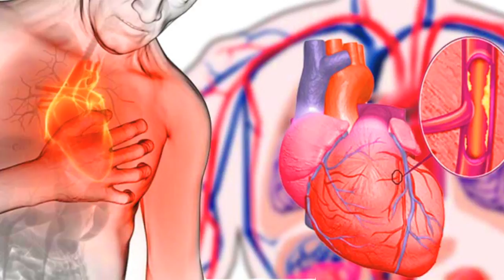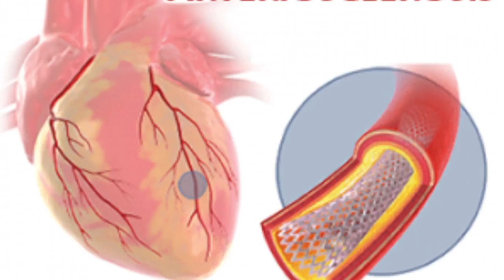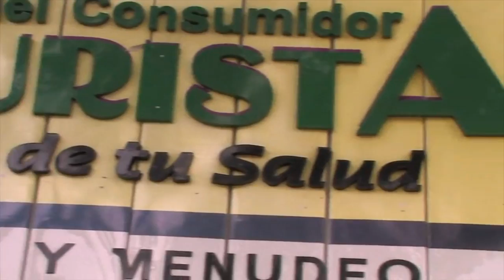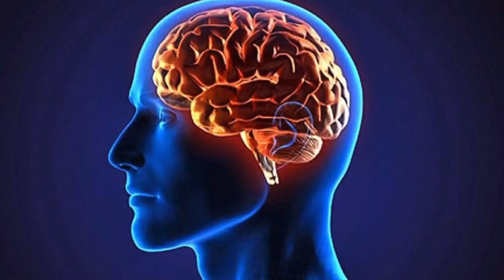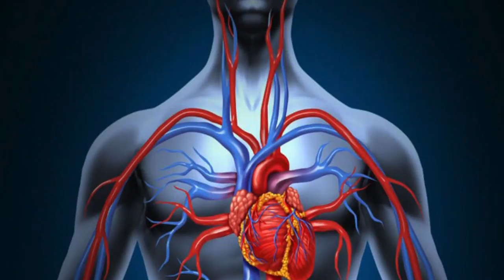NUTRIBELLA - TAURINA CON CRISANTELO con A.H. CARINA ACOSTA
En tu programa NUTRIBELLA nuestro Asesor Herbolario te habla sobre: TAURINA CON CRISANTELO